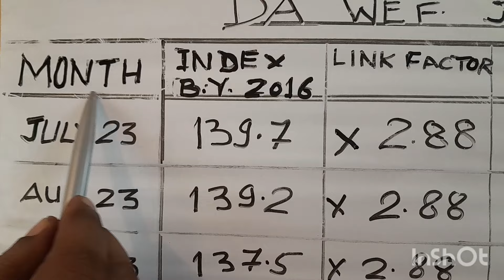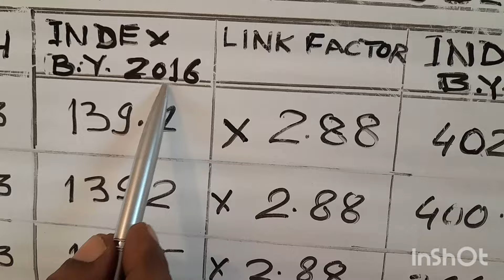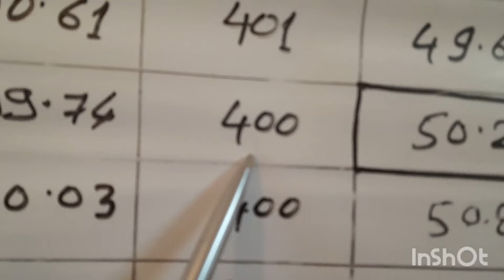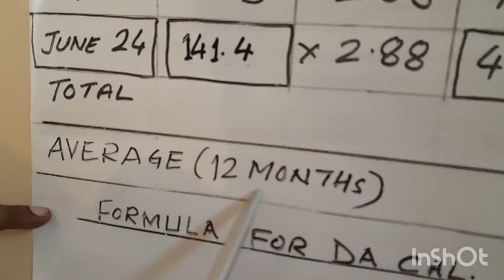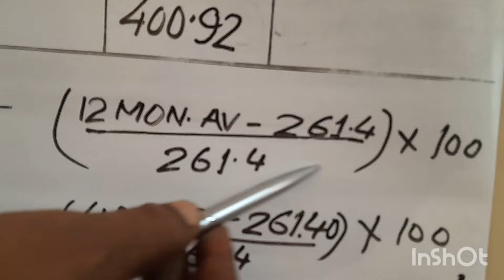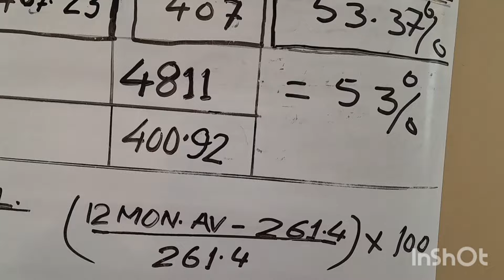144. D.A.hike from July 24. Full calculation with June index released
Military Paathshaala, Academic paathshaala, @dnmaurya9964, DA from July 2024, Centrak Govt employees, Central DA from July 24, July se DA kitna badhega, Ex Servicemen, GK, how to calculate DA hike, July se DA kitna milega, Bhutpurv sainik, sainik welfare, sainik news, sainik paathshaala, जुलाई मे DA,  कितना बढ़ेगा, पेन्शनर्स की पेन्शन जुलाई में कितनी बढेगी, dearness allowances, state govt employees